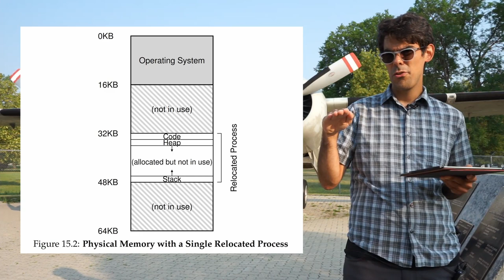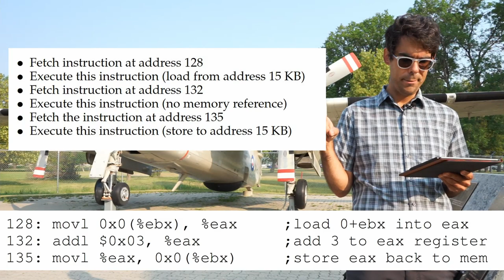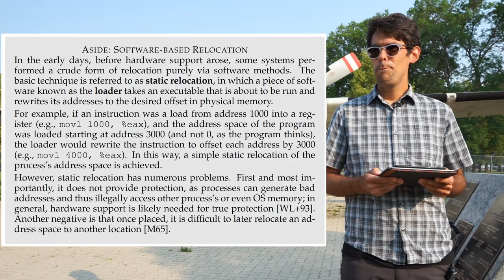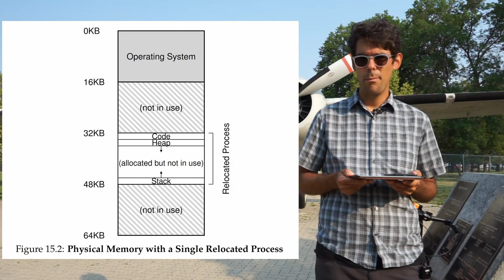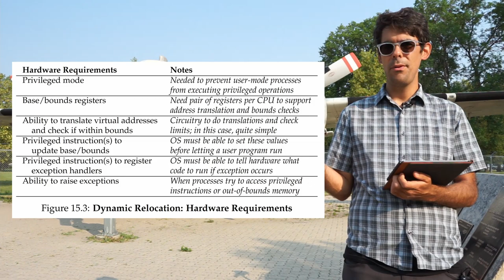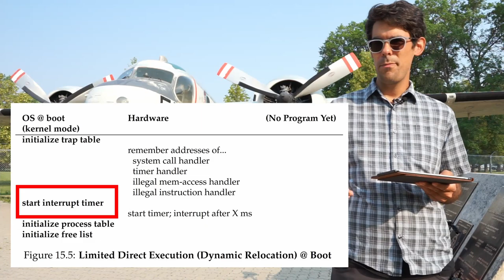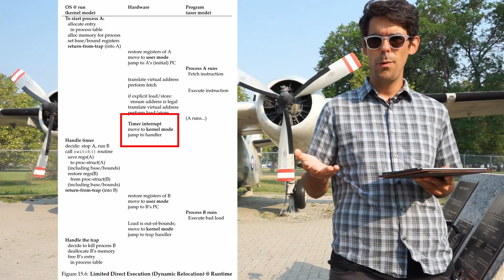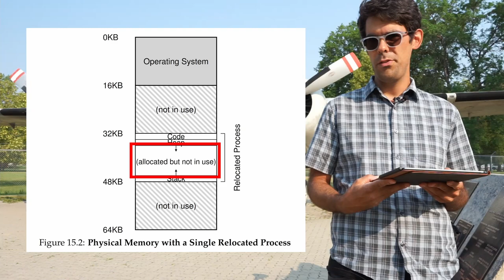Summary of OSTEP Chapter 15: Address Translation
Summary video for chapter 15 of "Operating Systems: Three Easy Pieces".